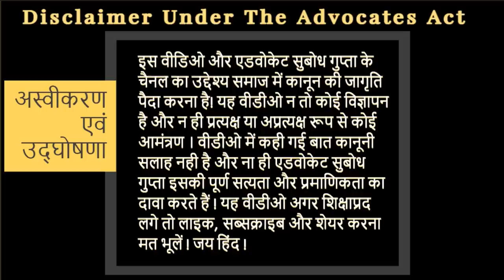5 Legal Things To Do BEFORE YOU DIE : Advocate Subodh Gupta (Video No. 163 )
B.Com. MBA(HR). LL.B. LL.M. (High First Class, Always)
Principal Place of Practice : Delhi-NCR

YOU MAY ALSO LIKE TO WATCH MY FOLLOWING VIRAL & HIGHLY USEFUL VIDEOS WHICH HAVE CROSSED MORE THAN ONE MILLION VIEWS:

4) Precautions on the Date of Registration of Your Property: Advocate Subodh Gupta (Video No. 145)

5) Five Things Bank Can't Do Despite Your Loan Default: Advocate Subodh Gupta (Video No. 101)